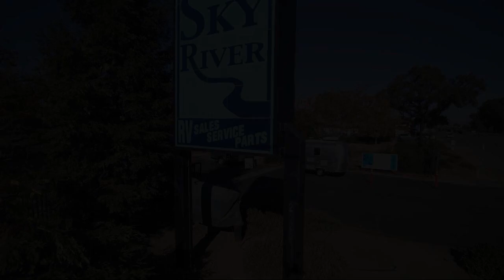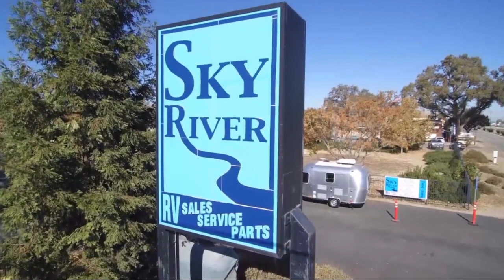2022 Dutchmen Astoria 2913FK Paso Robles Pismo Beach Atascadero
2022 Dutchmen Astoria 2913FK Stock Number: DA2207 Vin:4YDTAAP2XNM915264.